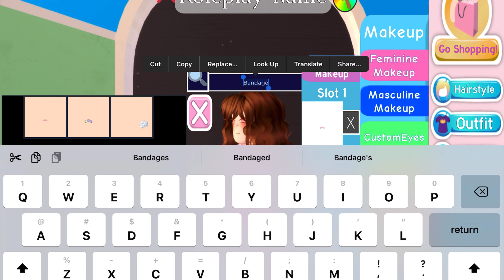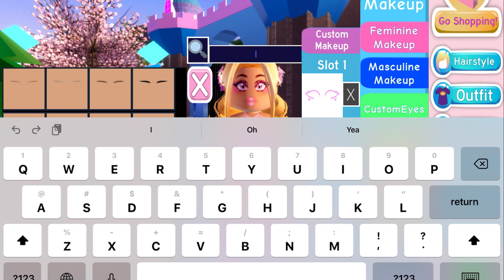Custom Face Ideas| Valentines Edition | Royale High Valentines 2022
the gif and music used in this video dont belong to me.

hey everyoneeeeeee!!!
school is going to make me go NUTS. its just been a week since school started but i hate it already, i barely have time to upload videos UGH
 all i wanna do is just stay home and play video games and create content-
ANYWAYS
i hope you all are in the best of health :D
how was valentines day? i didnt have a valentine :{ but it does not rlly matter cuz im not into that stuff :P
i hope you ALL have a faentastic day! happy 15th of feb BTW

tags (ignore)